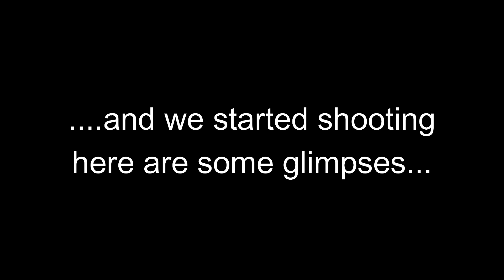My Pre-Wedding Vlog I My Wedding VLOG Series I Part 1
Hey Everyone, this video starts my journey to my Wedding, starting from the pre-wedding shoot this series will bring all the major events that happened in my marriage.